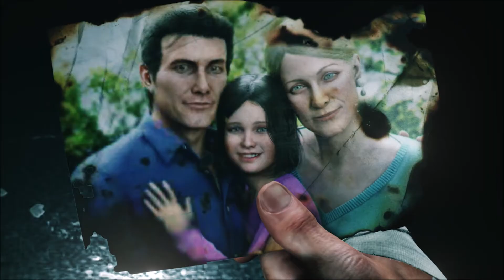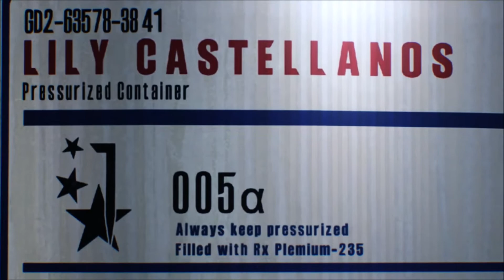The Evil Within 2 - gameplay 1 CZ/SK/EN | Seznámení s hrou a první kroky | First look, first steps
Detektiv Sebastian Castellanos přišel o všechno včetně své dcery Lily. Aby ji zachránil, musí sestoupit do děsivého světa STEM. Z každého rohu se objevují děsivé hrozby a on se musí spolehnout na to, že přežije. Jediná šance na vykoupení a jediná cesta ven je dovnitř.

Sledujte, jak se hororový příběh vyvíjí a pokračuje 👌👫

Watch how the horror story unfolds and continues 👌👫

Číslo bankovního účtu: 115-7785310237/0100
Ze zahraničí - IBAN: CZ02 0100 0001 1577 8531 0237
BIC / SWIFT: KOMBCZPPXXX